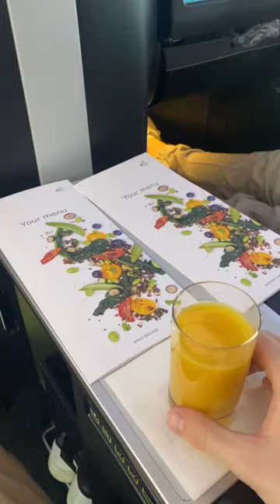Performing and filming in Tulsa, Oklahoma!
Join our channel to get access to loads of extra members-only content like this video such as behind the scenes, dance tutorials, mini podcasts about our most exciting projects and day-to-day lives and so much more!!

We had an amazing time in Tulsa, Oklahoma performing at the Tulsa University Homecoming 2023 - 'TU on Tap' !

In this short vlog you can see what one of these quick trips is like for us and what we get up to in such a short time, from sound checking to filming videos to travelling to performing to simply trying to find a nice coffee shop!